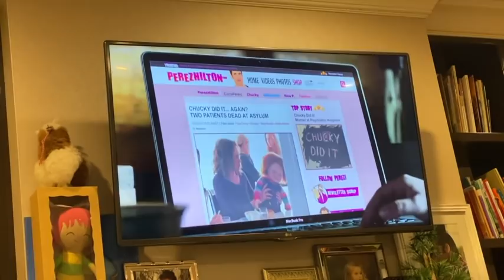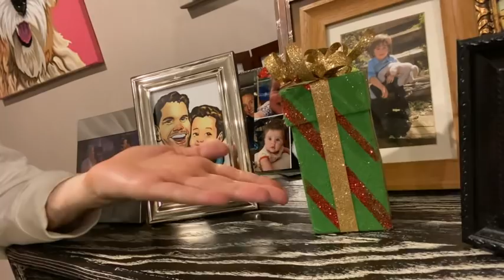My Son Watches His First Horror Film At 6 Y.O.! Disaster Ensues! | Perez Hilton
My son has been nagging me for a long time now about seeing a scary movie. I thought he was ready - so I finally acquiesced. I was both right AND wrong. He was cool as a cucumber while watching "Cult of Chucky" (in which my website has a cameo)! BUT... after is when the drama and hilarity happened! Watch! Enjoy! SHARE!